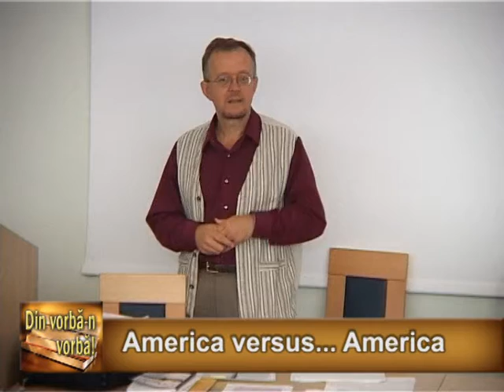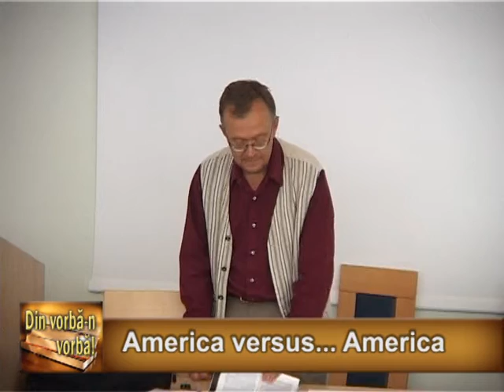14 06 26 Din vorba n vorba America versus America Aurelian Craiutu